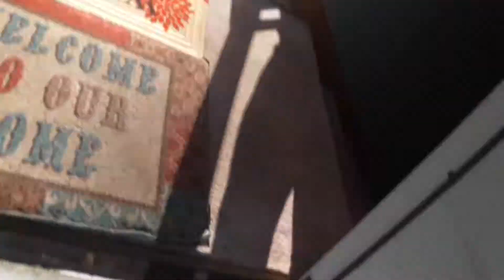What is happing here????????????? Relly what is happing